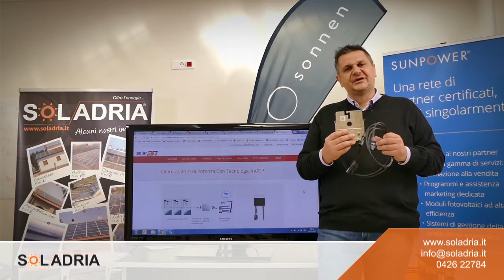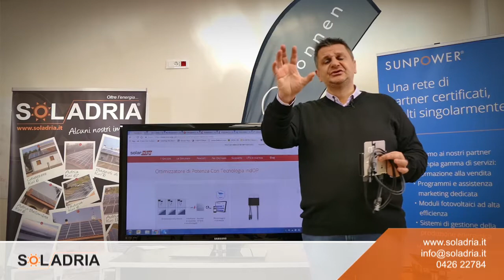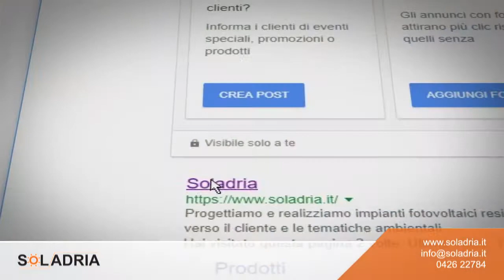Come ottimizzare un impianto fotovoltaico esistente?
- Vuoi ottimizzare il tuo impianto fotovoltaico e renderlo più produttivo? Contattaci senza impegno per un preventivo gratuito!